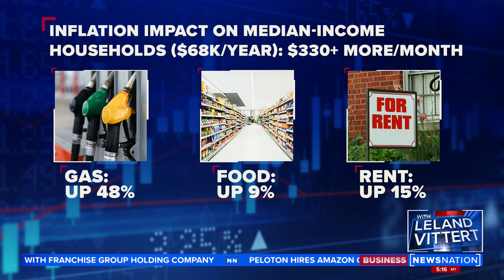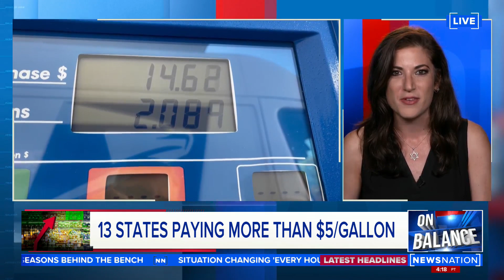Gas prices skyrocketing across America | On Balance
Batya Ungar Sargon, a Newsweek deputy editor, joined “On Balance with Leland Vittert” Tuesday to discuss what needs to be done for gas prices to actually reflect the price of the barrel of oil.